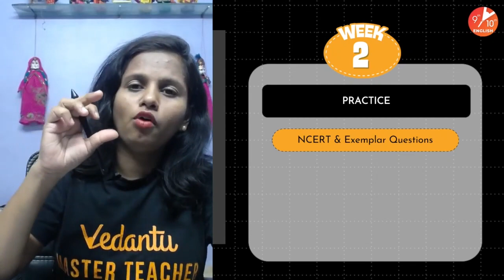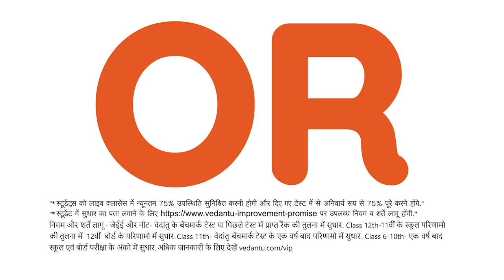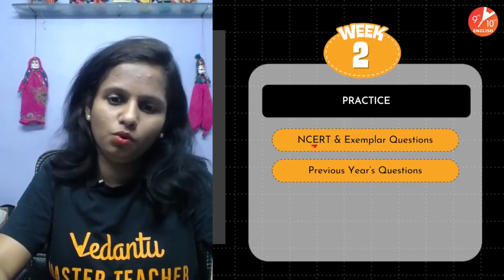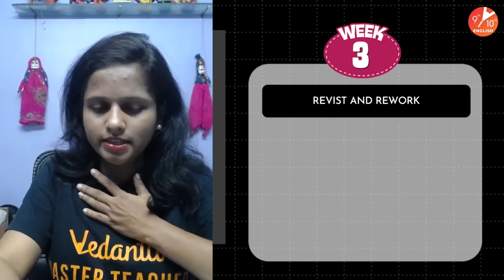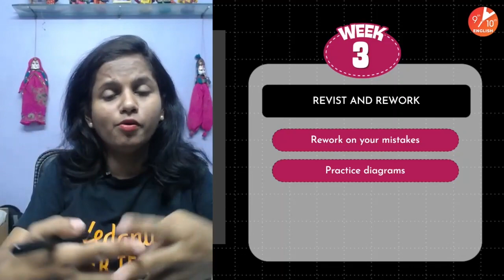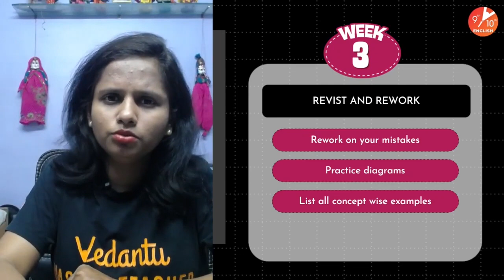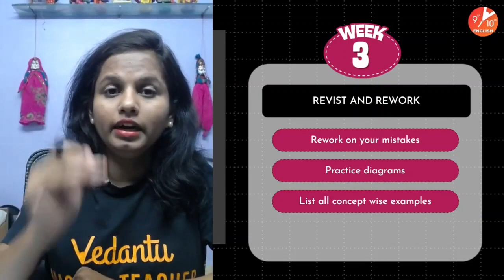🔥3 Weeks Strategy for Class 10 Biology for Term 2 Exams!💡Board Exam 2022 Preparation Tips |Vedantu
Hey, Students!! In today's session you will get to know 🔥3 Weeks Strategy for Class 10 Biology for Term 2 Exams!!💡Board Exam 2022 Preparation Tips | Mariya Mam Vedantu. This session is especially for the students who want to know the best strategy for preparing for Term 2 exam for Class 10 Biology. Here in this video, Mariya Mam will Share 🔥3 Weeks Strategy for Class 10 Biology for Term 2 Exams!!💡Board Exam 2022 Preparation Tips that will help the students to score 100% marks in their Term 2 exam. 💡 We are sure this session will be more helpful for class 10 students.

📌 Topics Covered In this Session:
✦ 3 Weeks Strategy for Class 10 Biology
✦ Study Strategy for Term 2
✦ CBSE Board Exam preparation 2022
✦ Study Strategy for Class 10 Board exam 2022
✦ 3 Weeks Study Strategy for Class 10 Term 2
✦ Best Study Strategy for Class 10 preparation
✦ Study Strategy for Class 10 Biology Board 2022
✦ 2nd Term Board - Last 3 Weeks Best Study Strategy
✦ Class 10 Preparation - Board Exam 2022
✦ CBSE Class 10 Biology Solutions

Hope you enjoyed video based on 🔥3 Weeks Strategy for Class 10 Biology for Term 2 Exams!!💡Board Exam 2022 Preparation Tips | Mariya Mam Vedantu.